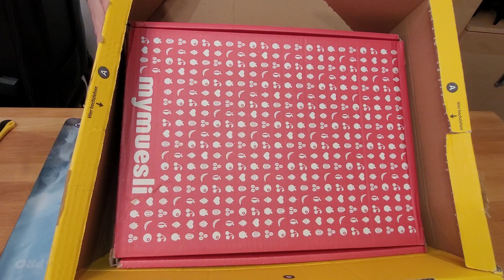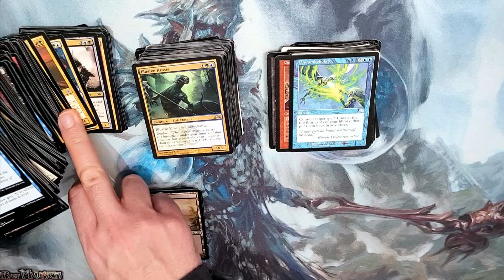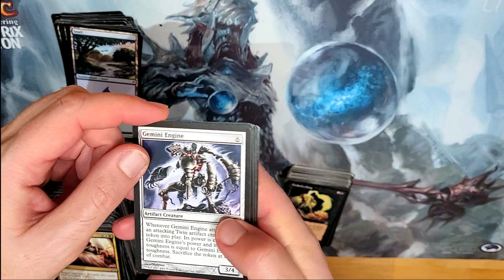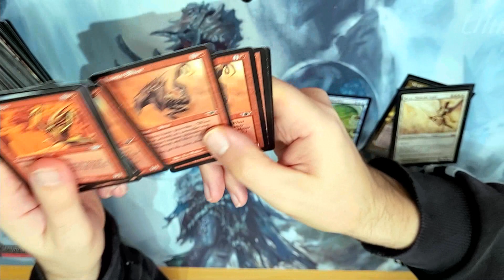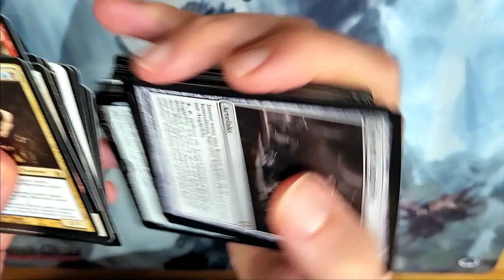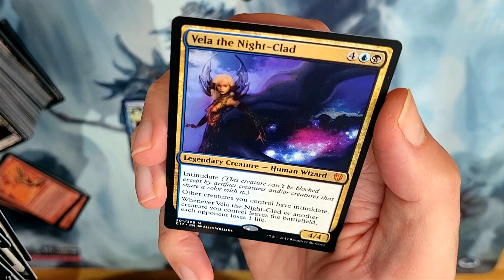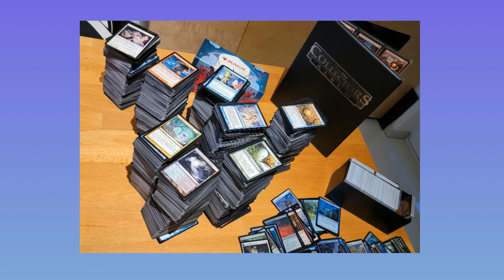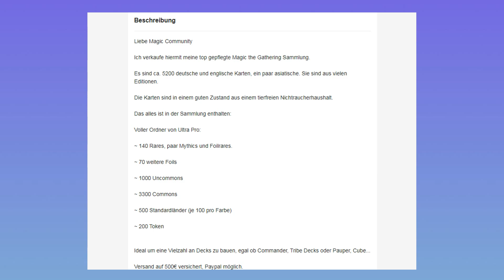Weiterverkauf von Magic Karten. Reselling von MTG Bulk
Meine Verkäufe sind nichts für Schatzjäger oder Reseller!
Neueinsteiger freuen sich über viele verschiedene Karten zum günstigen Preis.
Über Ebay "Auktion" kann man mit noch mehr Gewinn rechnen!

Finanzen allgemein und Magic the Gathering als wertsteigernde Anlage und Einnahmequelle.